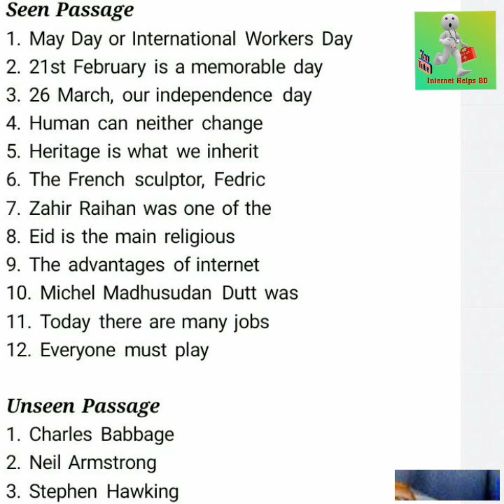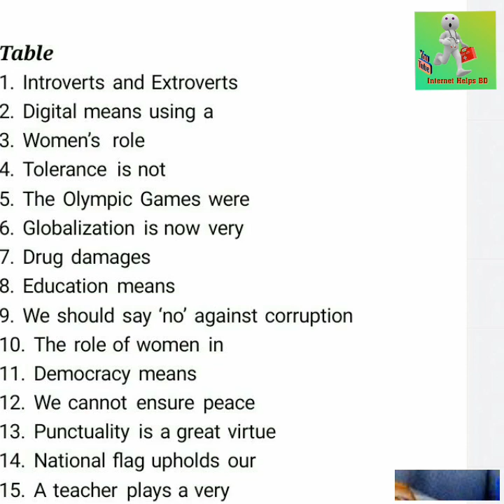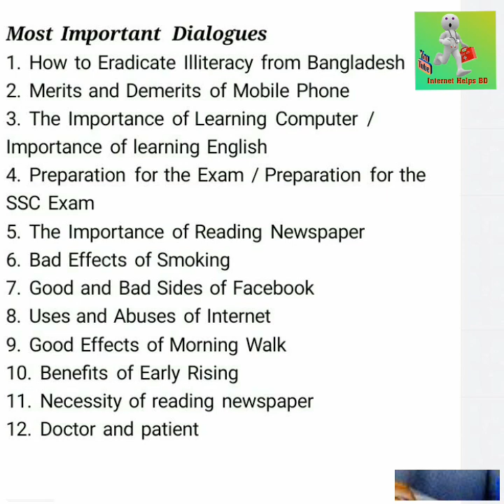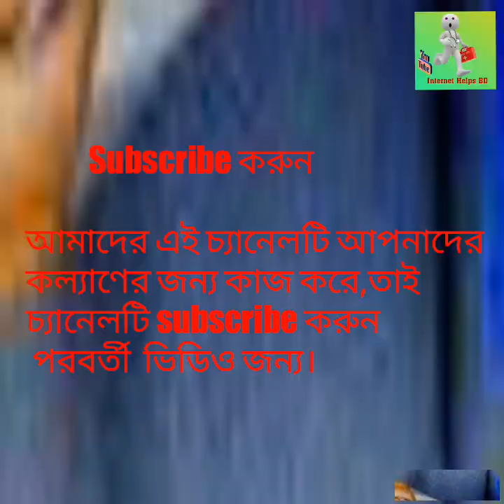SSC English short Suggestion 2019।। ৯০% কমন সাজেশন। সকল বোর্ডের শিক্ষার্থীদের জন্য।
পরবর্তীতে ১০০% ssc সাজেশন দেওয়া হবে ২০১৯..

This channel videos ara very important for human. this channel from tech and tips videos,funny videos,Android tuturials,Android and pc helps,free net tips,online income tips,earn money apps reviews,and variety live.

this tutorial is very usefull to us.if you no understand then you can comment me.. I am ready to you..